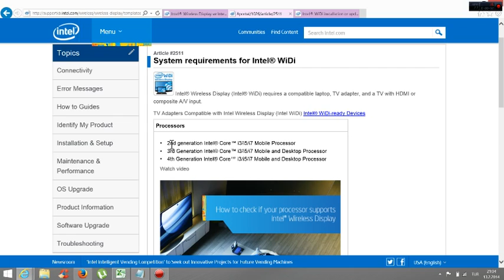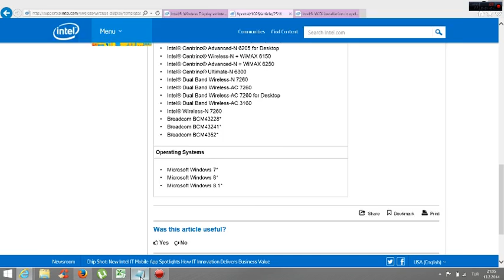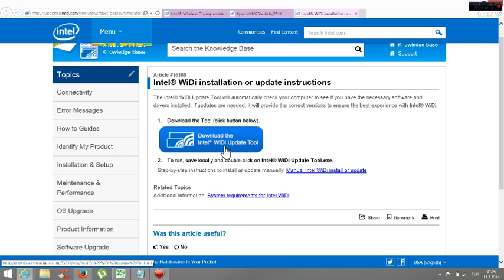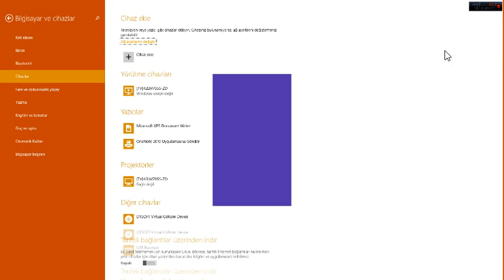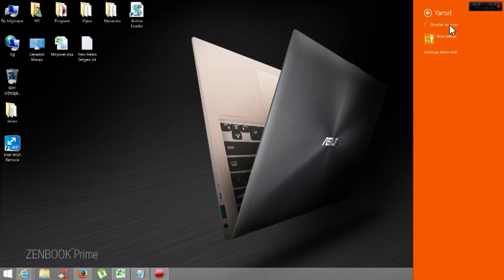Bilgisayar Ekranını Tv ye Bağlama Wifi ile Kablosuz Görüntü Aktarımı (Windows 10-8)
Bilgisayar görüntüsünün kablo kullanılmadan Wifi ile televizyon ekranına aktarılması. Videoda denen televiyon LG LM665s, kullanılan bilgisayar ise Asus Ultrabook UX32V ' dir. Farklı marka ve modeller için google da arama yaparak bilgi alabilirsiniz.

LG Smart TV: SmartShare Wifi Direct
Bİlgisayar Görüntüsünü TV'ye aktarma
Widi Function LG Smart TV How To
bilgisayarı tv bağlamak
bilgisayarı televizyona yansıtma
Bilgisayardan TV'ye Kablosuz Görüntü Aktarımı Nasıl Yapılır ?
Bilgisayarı Tv'ye Bağlama | Kablosuz | %100 Çözüm |
Bilgisayar Ekranını Televizyona Kablosuz Yansıtma
akıllı telefonu akıllı tv'görüntü aktar
vastel smart tv yi bilgisaraya baglama
bilgisayarı televizyona bağlamak
philips televizyonla bilgisayarı televizyona baglantı
Bilgisayarınızdan TV'ye Kablosuz Görüntü Aktarımı
philips smart tv pc den tv ye görüntü
masaüstü bilgisayarı tv bağlama
WiDi Function with LG Smart TV How to
samsung bilgisayarı samsung akıllı tvye bağlama
Bilgisayar Görüntüsünü TV'ye Aktarma
LG Smart TV - Wireless Network Setup (Built in WI-FI)